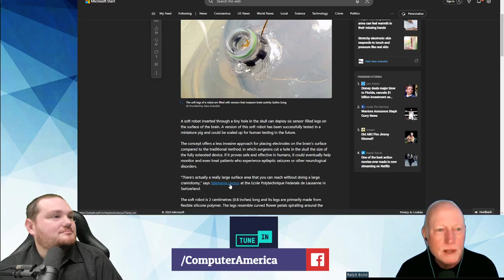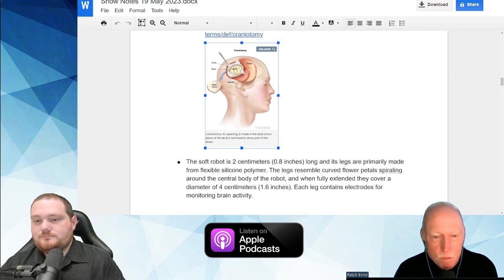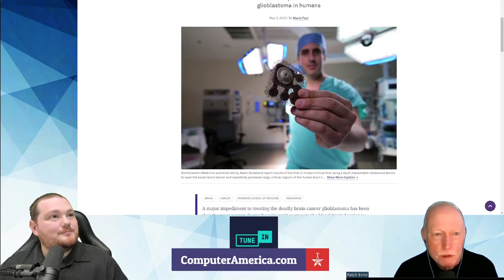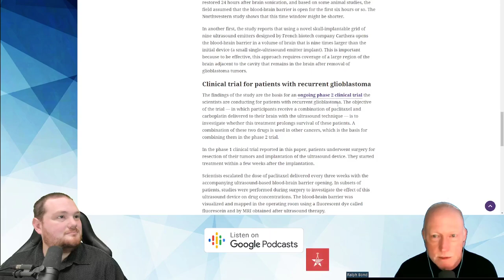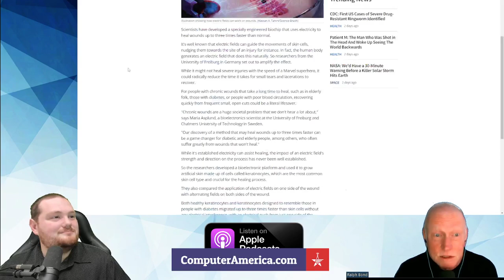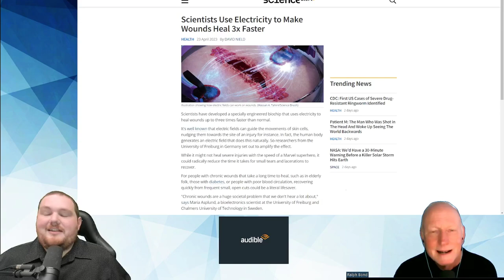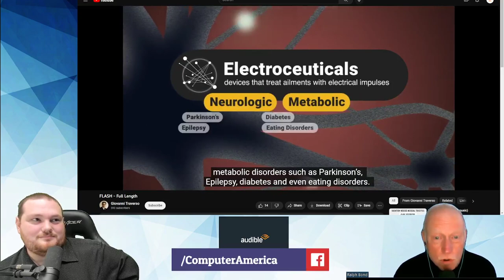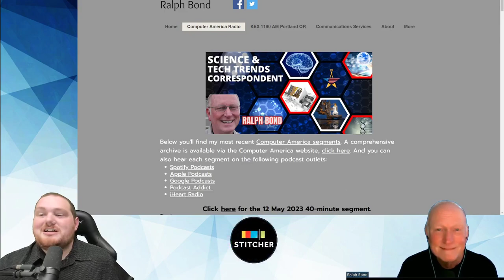Robotic Brain Interface, Breaking The Blood/Brain Barrier, Increasing Appetite w/ Ralph Bond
Show Notes 19 May 2023

This week it’s all about four medical miracles!

Story 1: Tiny robot injected in the skull spreads its tentacles to monitor the brain

Source: NewScientist

Story by Jeremy Hsu

Story 2: Chemotherapy drug reaches brain in humans for the first time

Source: Northwestern Now

Story by Marla Paul

Story 3: Scientists Use Electricity to Make Wounds Heal 3x Faster

Source: ScienceAlert.com

Story by David Nield

Story 4: Capsule Delivers Electrical Current to Stomach to Stimulate Appetite

Source: Medgadget.com

Story by Conn Hastings